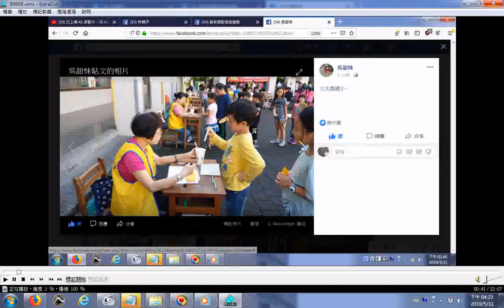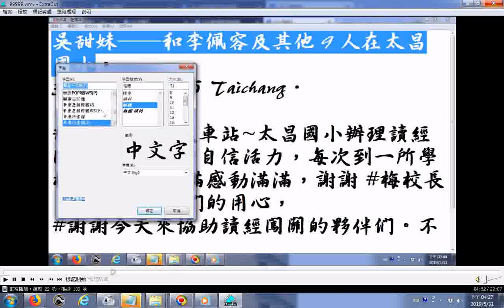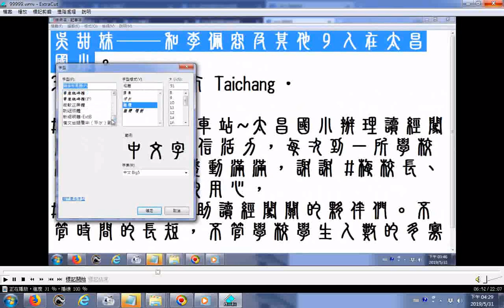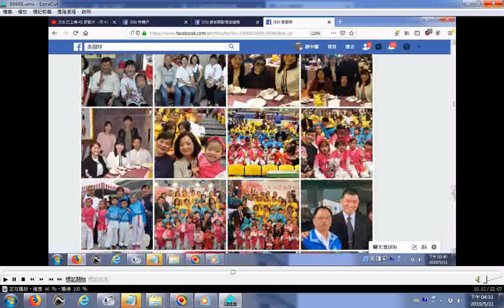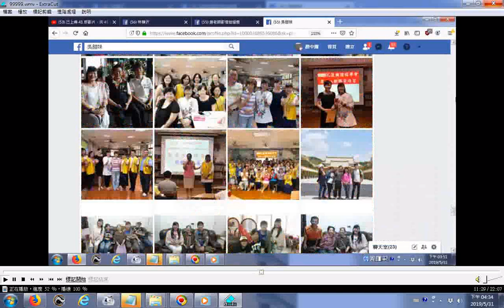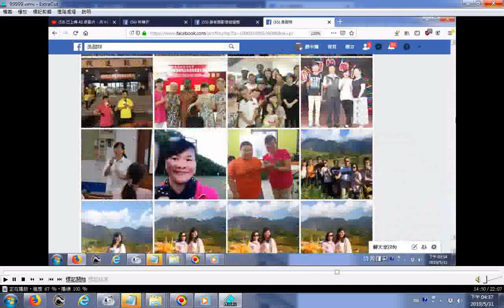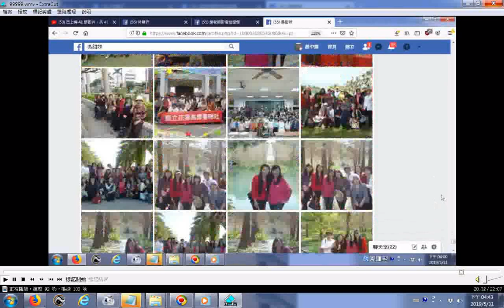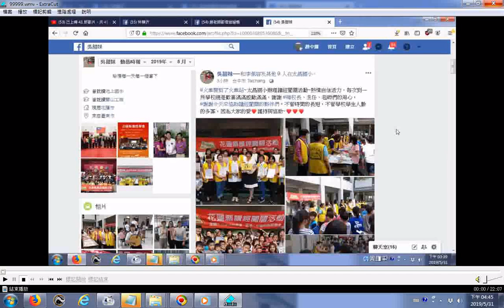相片集加南管音樂 20190531吳理事長facebook網頁分享花蓮讀經協會活動照片內容很豐富含明義國小、太昌國小、景美國小辦理全校讀經闖關活動，讀誦過程看到孩子們的自信，見到校長主任老師的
...見到校長主任老師的用心，讓學會團隊志工老師及教育處詹小姐都非常感佩。_附加多種字體書法欣賞__附加的聲音是太平清歌(麻豆巷口角慶安宮南管演奏的音樂聲音柔和)